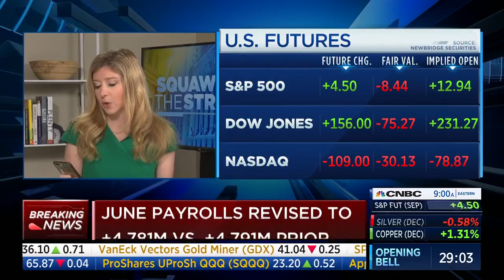CNBC’s Eisen: “Much Better Than Was Expected…Recovered Since April A Total Of About 10.6M Jobs”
CNBC’s Sara Eisen said that the August jobs report was “much better than was expected” and that we “recovered since April a total of about 10.6 million jobs,” during CNBC’s coverage of the August jobs report on 9/04/2020.